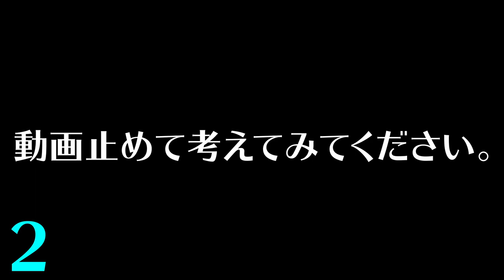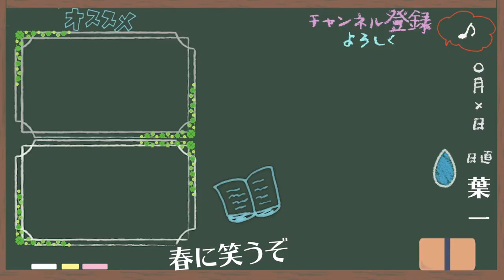効率の良い勉強方法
‹使用音源›
「甘茶の音楽工房」